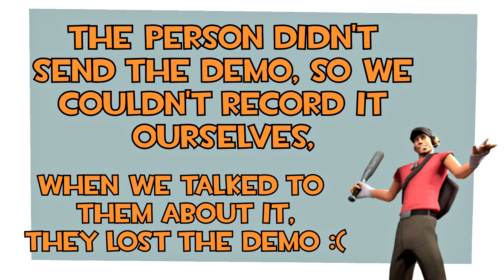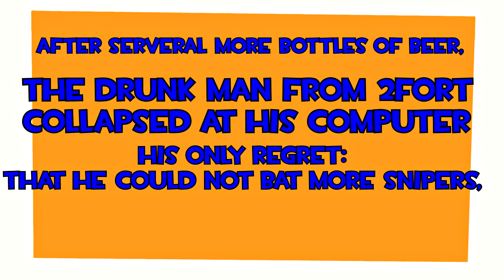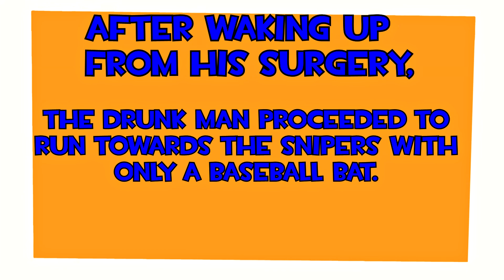TF2: How to be drunk [Voice chat]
Player: Zachary Benavidez from USA

***Every month, I will do unusual hat giveaways for my patreons! It doesn't matter how much you've donated, because everybody will have a chance to win a cool unusual hat!***

How to submit demo files:

1. Rename demo file to HowToTitle_nickname_tick_country.dem , example: HowToStickyTrap_siN_10000_Lithuania.dem
2.
3. Add short description of your footage (example: i blow up myself with the rocket ).
4. Attach a link to your demo footage video, send youtube link as unlisted or public together with demo file.
5. If you come up with the suitable title How to it is great.

Music: ES_Ain't No Thing But To Swing 2 - Gavin Luke

Thanks!

siN